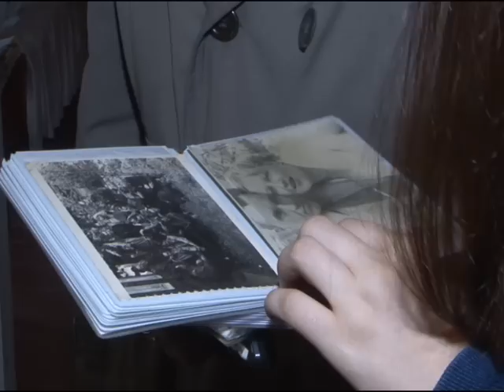Кременчуг. Улыбнитесь добру!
Конфеты, Дедушка, поделись добром, дети, щедрость, пример кременчужанина